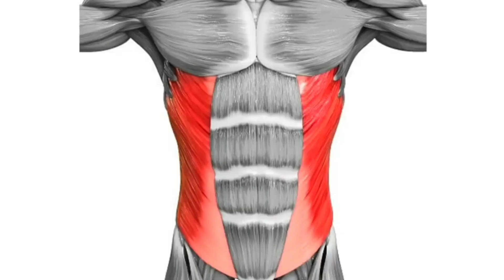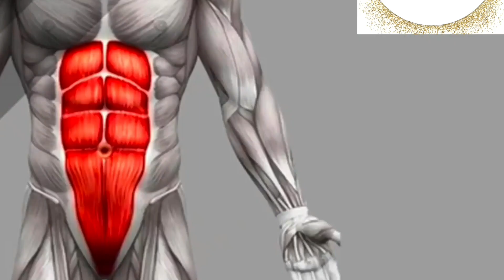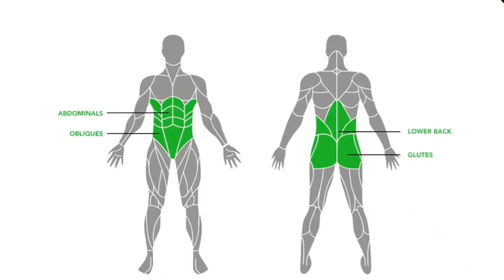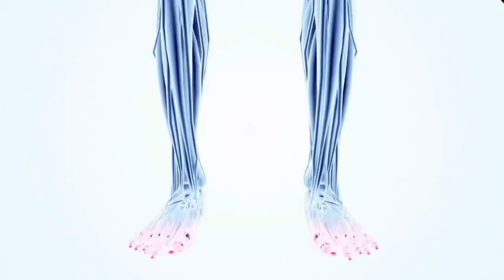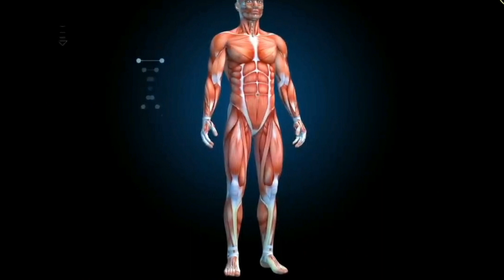रोज 1मिनट का planks workout करने के फायदे आपको हैरान कर देगी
about video
planks planks benefits planks karne ke fayade  plank kaise kiya jata hai planks for abs how to do proper planks workout @FitnessIndia1

plank
planks
fitness
fitness tips
fitness india 1